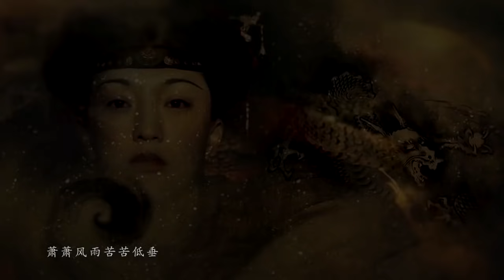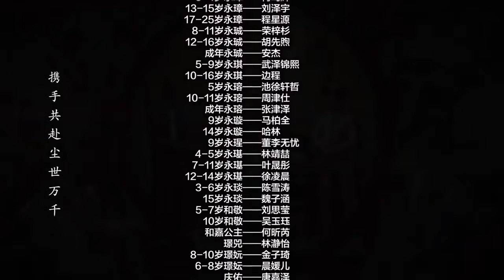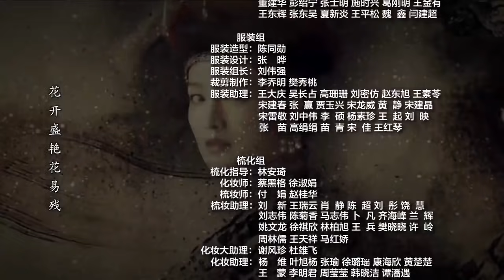Ru Yi CHuan 01